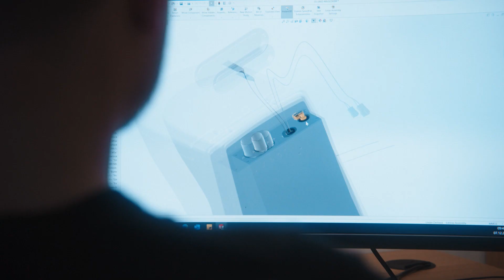Cinderella Eco – Employer branding Midsund Espen